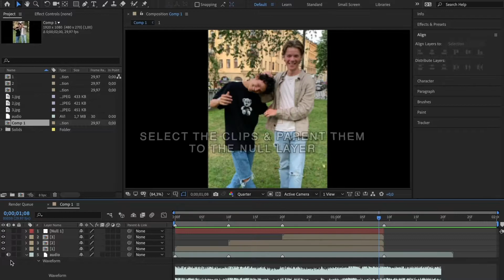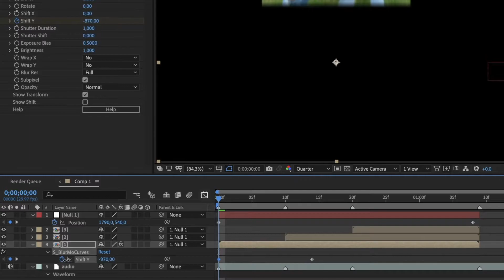three slides x position | after effects tutorial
hi, sara here! i hope this can help you :)
i noticed this is kinda fast, so remember that you can slow down or pause the video if it's hard to read/watch!

song: lofi type beat "biscuit" by lukrembo
plugins used: sapphire
people in the video: omar rudberg & edvin ryding